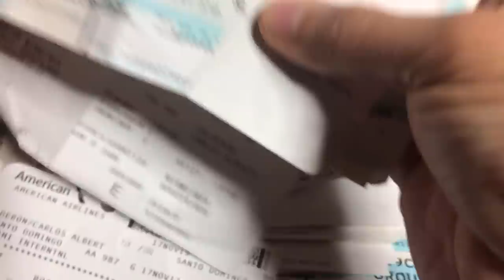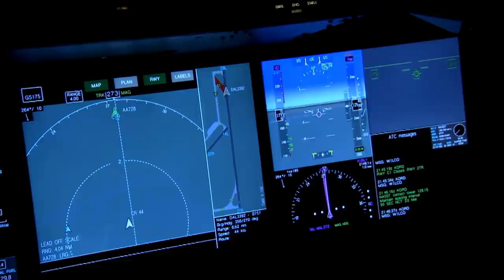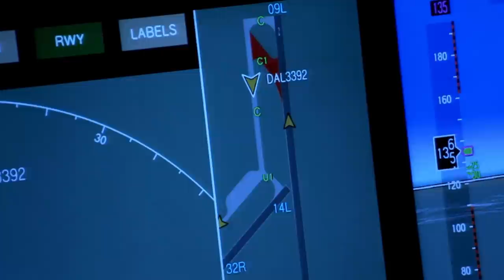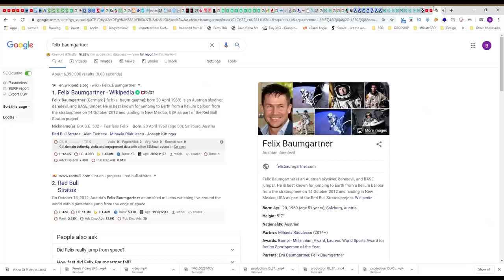Fear Of Flying [How To Get Rid Of Fear To Fly] Flying Anxiety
Do you have fear of flying? Are you scared of flying and flying gives you anxiety. In this video you will see how I got rid of my fear of flying and how it can help you overcome your flying fears. Planes are completely safe and some people even drive across the country just because they are afraid of flying. Hopefully, this video will help you overcome your plane fear and end your fear of flying FOREVER. You can get rid of your flying fears and cure your aviophobia. Have an open mind.

Hypnosis that changed my life

More: smarturl.it/joakimkarud

=-=- Performer -=-=
More: smarturl.it/joakimkarud

Surfer Running Along a Beach
Videvo

A Woman Taking Photo Of A Spaghetti Meal She Cooked
cottonbro

Video by Philippe WEICKMANN from Pexels

Video by Attila Oláh from Pexels

Pixabay

A Woman Meditating On A Platform Overseeing The Rice Field
Pressmaster

A Woman Listening To A Music Through The Earphone Of Her Cellphone
Fauxels

A Group Of Friend Place Doing Hand Gestures Of Agreement
Fauxels

A Woman On The Seated On The Passenger Side Of A Traveling Vehicle Holding A Cup
Pressmaster

Free Videos

Video by Nika Sedova from Pexels

RawFilm Stock Footage from Pexels
A Woman Looking At A Thick Fog Covering The Bridge

A Person In Seated In A Veranda Mixing A Served Frothy Drink

Pressmaster

Which of the techniques will you be trying?